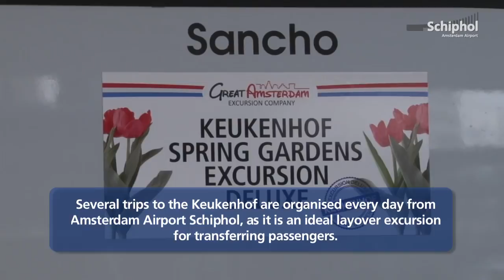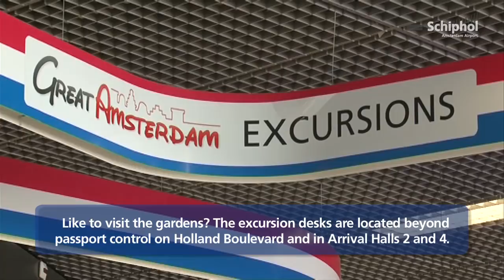In 30 minutes from Schiphol to 'flower paradise'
The Keukenhof gardens have been the Netherlands' most prominent horticultural tourist attraction since the 1950s, a world-renowned floral paradise that is visited by thousands of people from the Netherlands and abroad every day. Several trips to the Keukenhof are organised every day from Amsterdam Airport Schiphol.